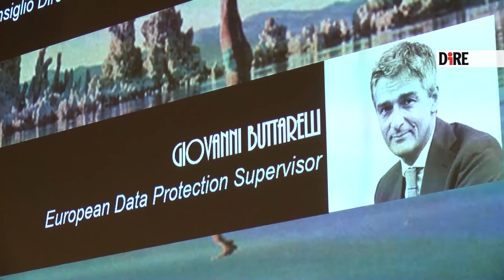Buttarelli: "Gdpr opportunità straordinaria, ma pensare da subito a futuro"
"Ci sono opportunità straordinarie anche a livello occupazionale e di sviluppo della creatività, perché il regolamento generale dell'Unione europea sulla protezione dei dati si applica a qualunque impresa, anche dal Vermont o dalle Bahamas, che fa marketing in Europa. Però bisogna anche preparare il futuro, perché la tecnologia cambia molto lo scenario: il Gdpr può valere per una decina d'anni, ma il processo di concepimento di qualcosa di nuovo va iniziato già adesso in chiave di idee e va tradotto in qualcosa di concreto entro un quinquennio e poi bisognerà discuterlo, perché anche il Gdpr è stato discusso per almeno 5 anni". Lo ha detto all'agenzia Dire Giovanni Buttarelli, European Data Protection Supervisor, intervenendo durante il Dig.eat 2019 organizzato da Anorc al Teatro Eliseo di Roma.